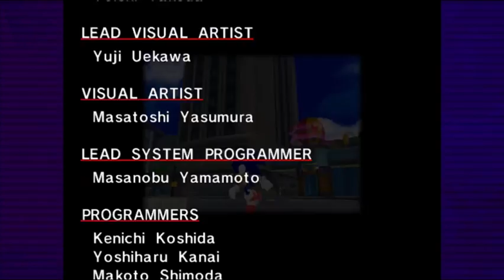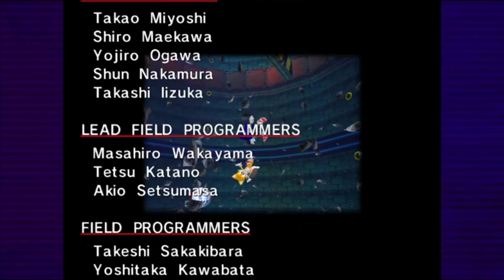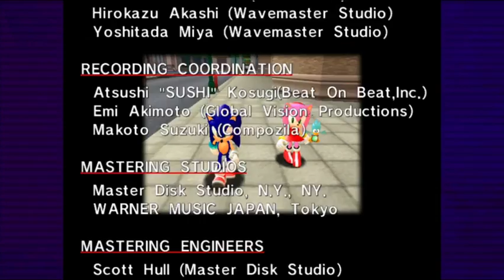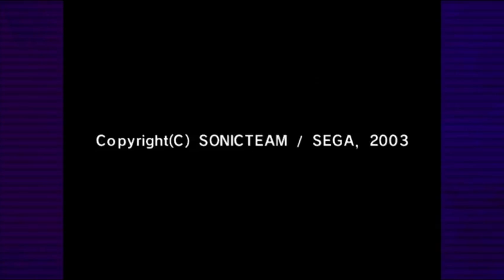Sonic Adventure [4]: We're Way Past Cool! (...and Way Past Late)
Thought you'd seen the last of this blue hedgehog? No, we finally got him uploaded! Sorry it took us so long. But here he is in all his blue, spiky, 90's glory.

Join us as we finish the Sonic Campaign finally! And don't worry, we'll have the others out...eventually.

A lot of time has passed since we recorded this video, and once more we'd like to apologize for the delay, but we still hope you enjoy it, even if we've dated ourselves in the timeline.

Ending Song: Goodbye Chao (Sonic Adventure)